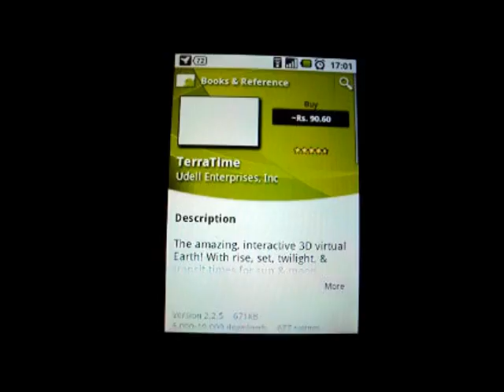LG Optimus One P500 Demo - 03 Android Market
A demo of the Android Market interface on the LG Optimus One P500.